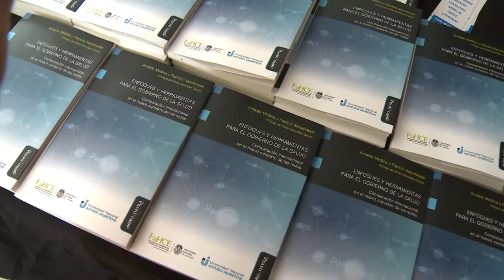Presentación del libro de Medina y Narodowski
En el marco de la Semana de la Salud en la UNAJ se presentó el libro "Enfoques y Herramientas para el gobierno de la salud".